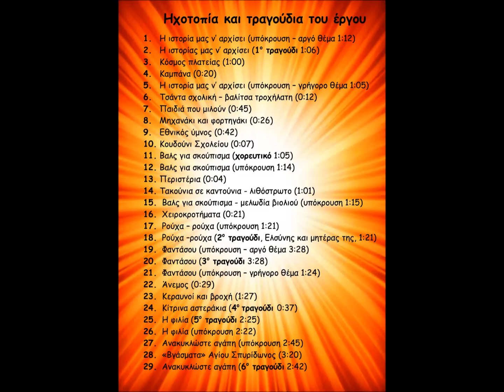Περικλής Παπαδόπουλος - "Η ιστορία μας ν' αρχίσει!"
1.«Η ιστορία μας ν’ αρχίσει»

Όχι μια φορά κι έναν καιρό,
αλλά τώρα και στον κόσμο το σημερινό,
ζουν ανάμεσά μας τόσα θαυμαστά παιδιά,
που’ χουν να σου πουν για πράγματα πολλά,
για πράγματα απίστευτα,
απρόβλεπτα,
μα όμορφα
κι αληθινά!
να,  όπως…

…ένας μπλε μεγάλος κάδος
ο πιο ωραίος της Ελλάδος,
σπρώξε τον και θα κυλήσει,
η ιστορία μας ν’ αρχίσει!

   "Η πίεση του σύγχρονου τρόπου ζωής, η έλλειψη επικοινωνίας, η φτώχια, η κρίση, αλλά και η διαφορετικότητα, η δύναμη της φιλίας, η αλληλεγγύη, η ιδέα και η πράξη της ανακύκλωσης, σε αυτή την ιστορία αναδεικνύονται, όταν μια δραστήρια παρέα έφηβων παιδιών παρατηρεί, αυτοοργανώνεται, συνεισφέρει, σχεδιάζει και υλοποιεί ένα μικρό «θαύμα». Σπουδαίο εργαλείο για να πετύχει το σχέδιο των παιδιών, είναι κάτι φαινομενικά ίσως ασήμαντο, μπορεί και αστείο, που υπάρχει δωρεάν σε κάθε γειτονιά του κόσμου: ένας μπλε κάδος ανακύκλωσης υλικών.
  Στην ιστορία μας όμως, αυτός ο μπλε κάδος, είναι απλά θαυμαστός! "

  Εισαγωγή και απόσπασμα κειμένου από το μουσικοθεατρικό αφήγημα "Ανακυκλώστε αγάπη!"

   Μια διαφορετική, σύγχρονη κι αληθινή ιστορία για την αλληλεγγύη και την αγάπη!

    Σε ψηφιακή και έντυπη έκδοση που περιλαμβάνει εύληπτο κείμενο 60 σελίδων, cd rom με ηχοτοπία, 6 τραγούδια, ένα ορχηστρικό θέμα, παρτιτούρες και φύλλο εκπαιδευτικών διαδραστικών δραστηριοτήτων.

    Σχόλια εξαιρετικών φίλων: πατέρα Θεμιστοκλή Μουρτζανού, γενικού Αρχιερατικού επίτροπου Ι.Μ. Κέρκυρας, Παξών & Διαποντίων νήσων Δρ. Θεολογίας - Φιλόλογου, Πέτρου Γάλλια, σκηνοθέτη, ηθοποιού, χορογράφου, Αθηνάς Καλλιμάνη,  Διευθύντριας θεατρικού εργαστηρίου Πολυφωνικής Χορωδίας Πάτρας, Λίζας Αλεξάκη, προέδρου Λυκείου Ελληνίδων Κέρκυρας).

    Συνεργάτες έργου
Ιδέα – πρωτότυπο κείμενο – στίχοι – μουσική και ενορχήστρωση
Περικλής Παπαδόπουλος
Τραγούδησαν: Ελσύνη Παπαδοπούλου, Κωνσταντίνα Βρυώνη, Περικλής Παπαδόπουλος
Ηχογράφηση – παραγωγή – mixing – mastering
Νικόλας Παπαδόπουλος

   Επικοινωνία με το συγγραφέα – διάδραση –  στοιχεία του έργου
(ενορχηστρώσεις, πρόσθετο υλικό, συνεργασίες)
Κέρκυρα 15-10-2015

   Πρώτη έκδοση Χριστούγεννα 2019

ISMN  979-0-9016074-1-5